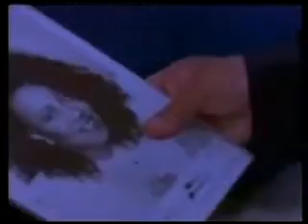Patience Dabany duet with El Debarge - Mélima